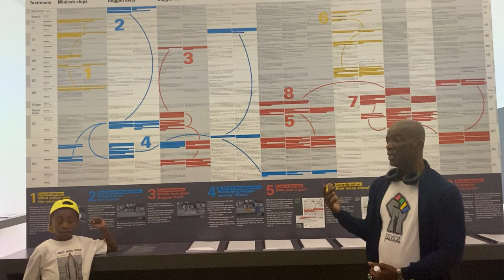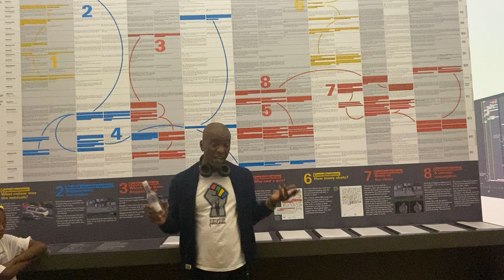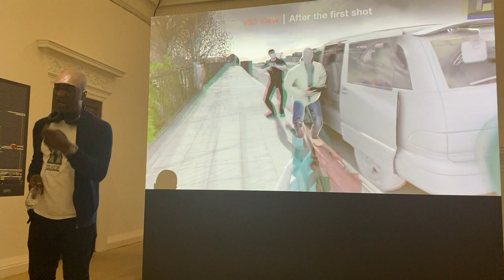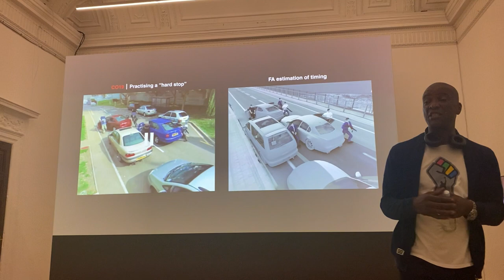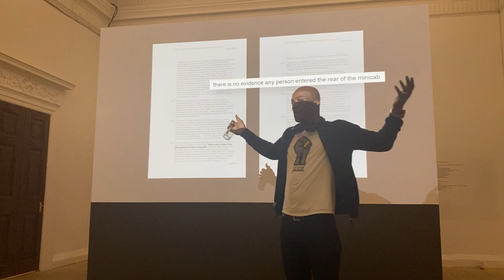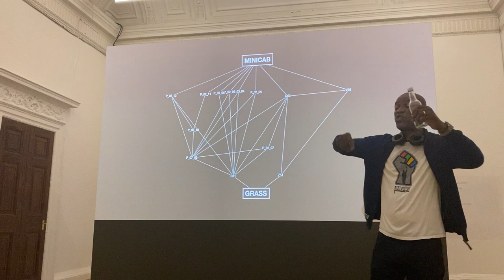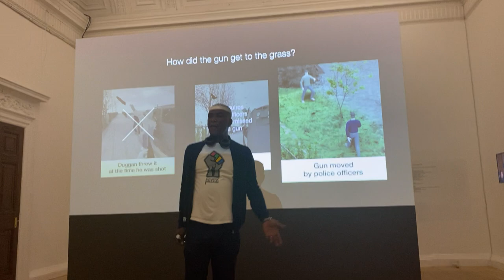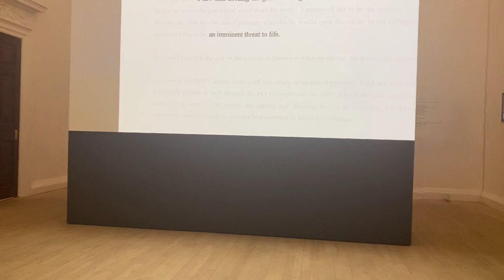War Inna Babylon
7 July – 26 September 2021

While War Inna Babylon was originally scheduled to open in May 2020 – the delay due to Covid-19 – has inadvertently made this the most timely exhibition it could possibly be.

In light of events over the past year, that have shown how little value is placed on Black lives – the Covid-19 Public Health England Review, BLM demonstrations, the Sewell washout, the increased use of police violence, and stop and search procedures against members of the Black community – we view this as the perfect time to focus on grassroots activism in Black frontline communities across the UK; which have been at the forefront of resisting state oppression and creating unfounded change for racial justice since the 1970s.
– Stafford Scott, co-Founder of Tottenham Rights

The Institute of Contemporary Arts reopens on July 6th with War Inna Babylon: The Community’s Struggle for Truths and Rights, an exhibition curated by London-based racial advocacy and community organisation, Tottenham Rights, together with independent curators Kamara Scott and Rianna Jade Parker.

Ten years on from the UK-wide riots sparked by the police killing of Mark Duggan, this exhibition shines a light on the vast range of collective actions, resistance and grassroots activism undertaken by Black communities across the U.K in response to over seven decades of societal and institutional racism.

Using the ‘symbolic location’ of Tottenham, a neighbourhood that has received much attention in recent years due to its history of racial conflicts and heavy-handed policing; this exhibition combines archival material, documentary photography, film and state-of-the art 3D technology to ‘act as a window to the past and as a mirror for our present-day social climate’.

War Inna Babylon will chronicle the impact of various forms of state violence and institutional racism targeted at Britain’s Black communities since the mass arrival-upon-invitation of West Indian migrants in the late 1940s.

The exhibition will include original tributes from victims’ families, case studies of the controversial 'sus’ (suspected person) laws and the Gangs’ Matrix and highlights legal developments that have resulted from Black justice campaigns.

War Inna Babylon will also present a new investigation into the killing of Mark Duggan by Forensic Architecture

The exhibition, the first of its kind to accurately assess the conditions of Black lives across Britain, will be accompanied by an extensive public programme presented both in Tottenham and at the ICA that will include film screenings, community educational groups, talks, cultural events, performances, painting, and a digital presentation focusing on the interrelation between artificial intelligence (AI) and racism.

This exhibition is part of an ICA programme dedicated to racial justice, social justice and liveable futures for all, with programme highlights including the return of the ICA’s Artists Film Club; a week-long convening dedicated to the experimental writing of M. NourbeSe Philip; and Dykegeist, a choreographic work by Eve Stainton and Mica Levi. See more on the ICA’s programme here.

And organisations:

Bernie Grant Trust, Black Cultural Archives, British Pathé, Bruce Castle Museum (Haringey Archive and Museum Service), George Padmore Institute, Getty Images, Institute of Race Relations, Magnum Photos, Media Archive for Central England at University of Lincoln, Report digital, Senate House Library, Shutterstock, Yorkshire Film Archive.